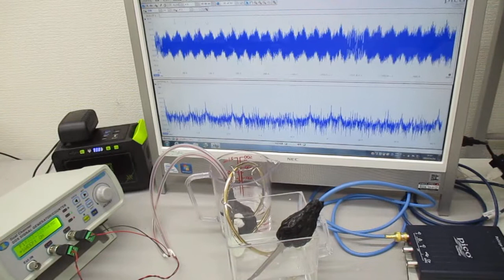低周波の共振現象と、高周波の非線形現象をコントロールする技術（超音波発振システム） ultrasonic-labo